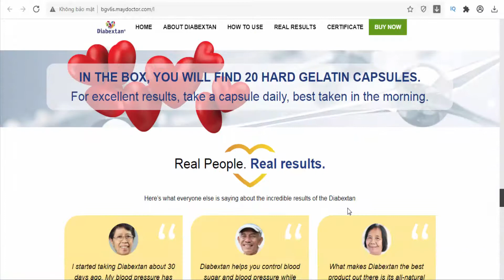Diabextan - Diabetes - Philippines